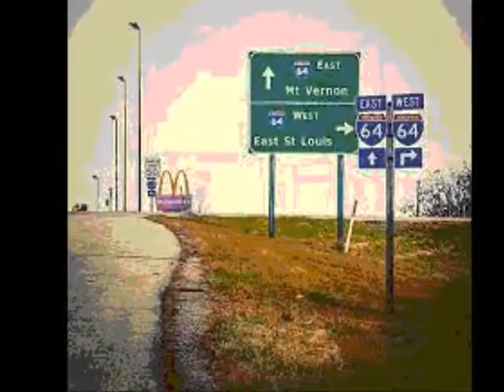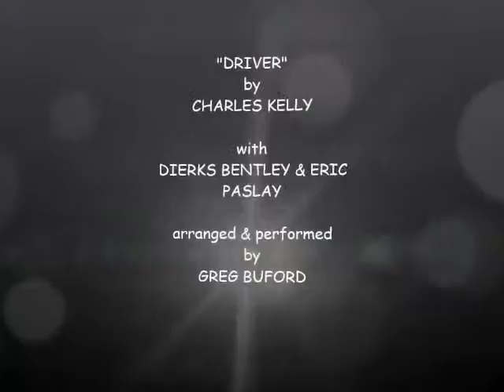DRIVER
CURRENT SONG BY CHARLES KELLY ( OF THE GROUP "LADY ANTEBELLUM"). THIS IS HIS BREAKOUT SOLO SONG. DIERKS BENTLEY & ERIC PASLEY SINGS WITH HIM ON THE ORIGINAL. THIS IS MY ARRANGEMENT & PERFORMANCE. THANKS, GREG BUFORD